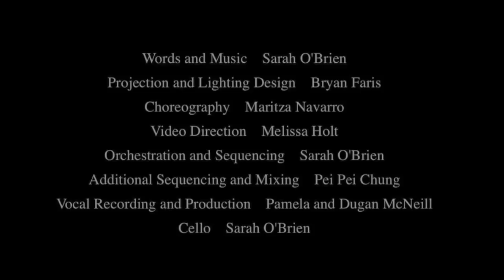Winds of Angkor - Midnight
Song from the new musical 'Winds of Angkor'. Words and Music by Sarah O'Brien. Performed by Amara Chhin-Lawrence and Jean-Baptiste Phou. Projection & Lighting Design by Bryan Faris.  Video Direction by Melissa Holt.

Scene: The ghosts of Chan and Sopheap search for each other one last time... to find out more please